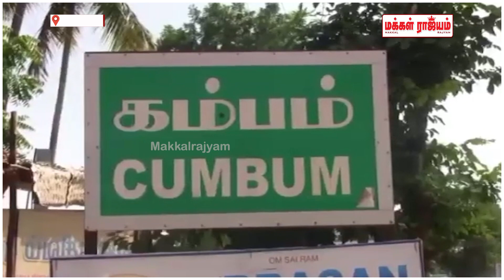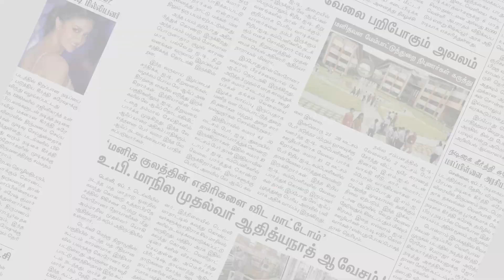ஊரடங்கை மீறியவர்களுக்கு நூதன முறையில் விழிப்புணர்வு கம்பம் காவல்துறை நடவடிக்கை | Makkal Rajyam